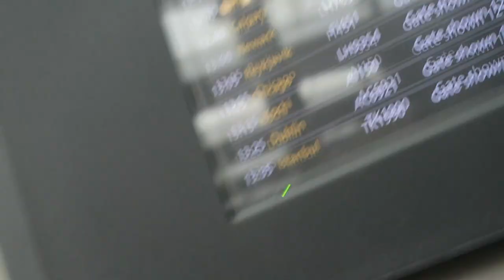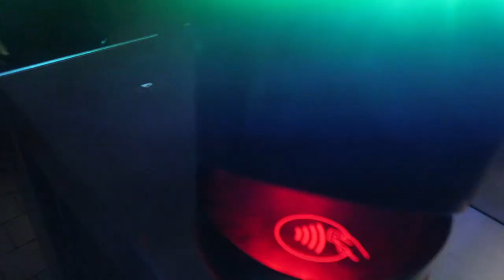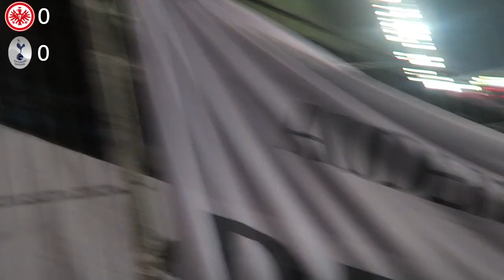FRANKFURT FANS ARE INSANE!!! FRANKFURT 0 TOTTENHAM 0 CHAMPIONS LEAGUE MATCHDAY VLOG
Comment "Have a day off" if you can see this :)